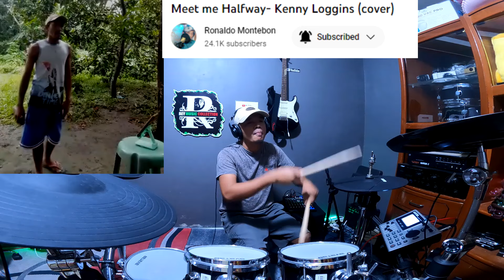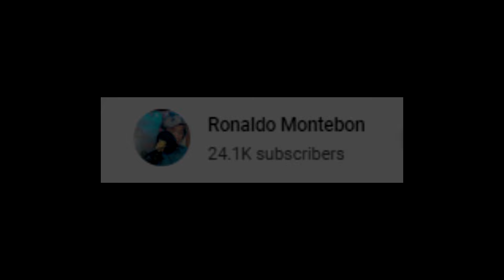Ang lupet ng boses parang Meet Me Half Way by Kenny Loggins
Ang simple ni idol pero rock ang boses ang lupet Meet Me Half Way by Kenny Loggins covered by Rolando Montebon